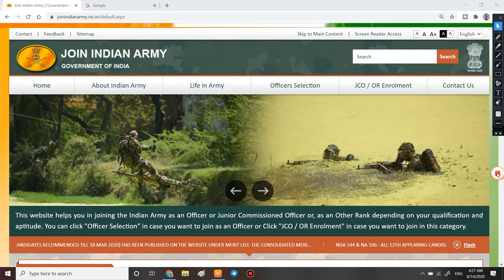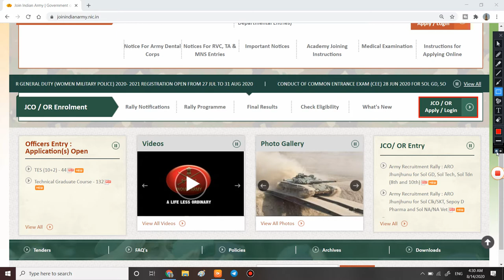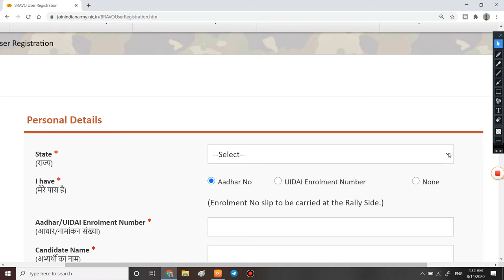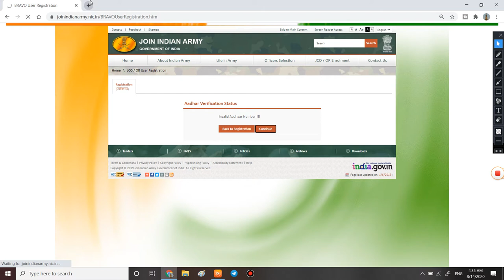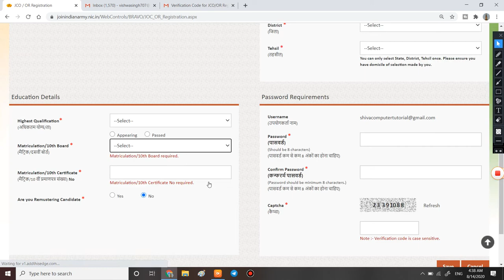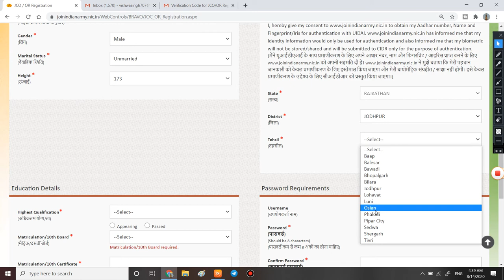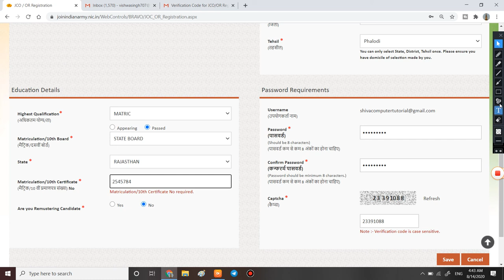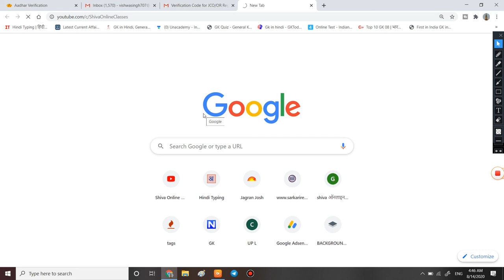भारतीय सेना भर्ती आवेदन कैसे भरे, How to Register Online Indian Army Job, How to Apply Army Job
1  हेलो दोस्तों आज की इस वीडियो में हम बात करने बाले है, आर्मी की किसी भी ट्रेड के लिए ऑनलाइन रजिस्ट्रेशन कैसे करना है |

3. Link for download Detailed PDF

6.   Follow us on :-

how to apply army online registration 2020,
online army registration,